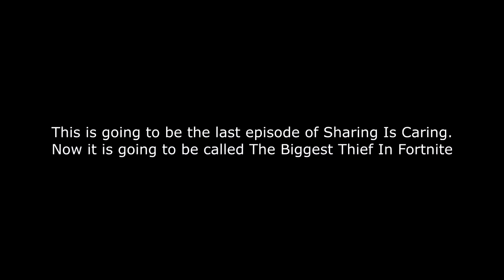Sharing Is Caring Episode 6 Fortnite Trolling